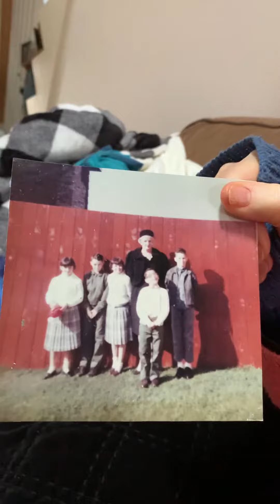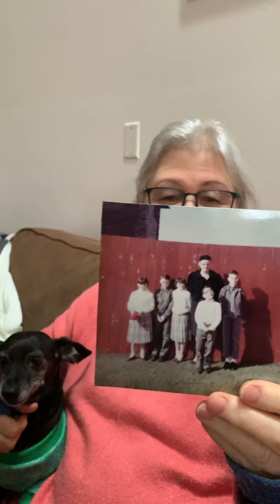Cristine Mixon (Spencer) talking about her great aunt Zita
My kid grandma (Mizita), my mom talking about her Great aunt “Zita” who was a nun in San Francisco